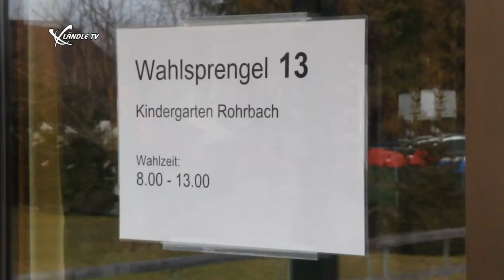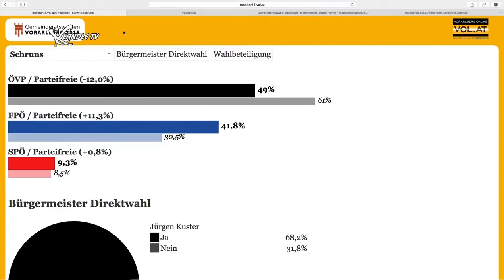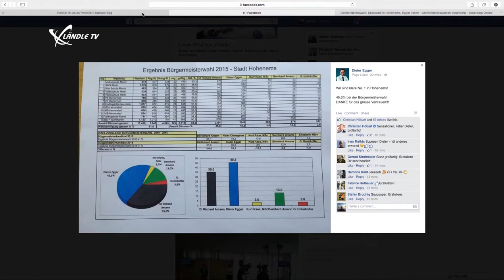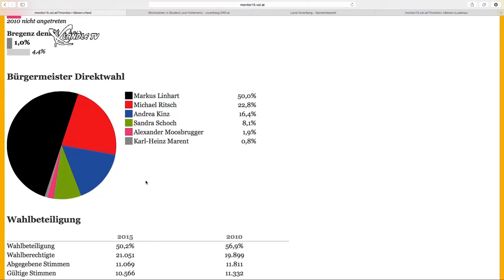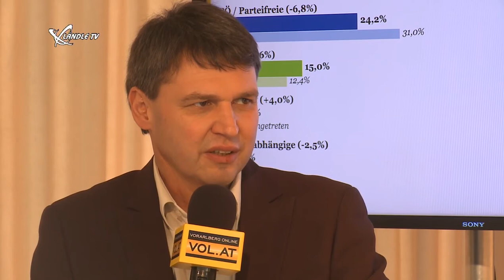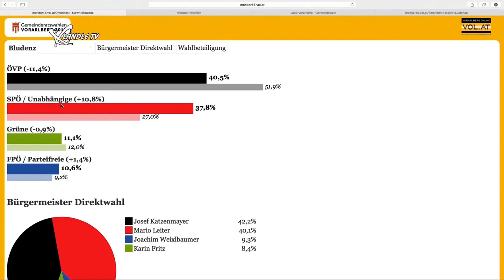Gemeinderatswahlen Vorarlberg 2015